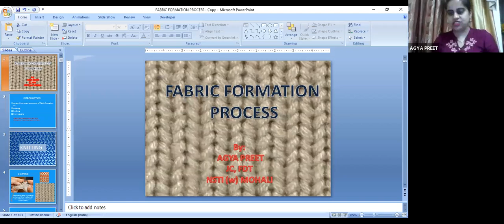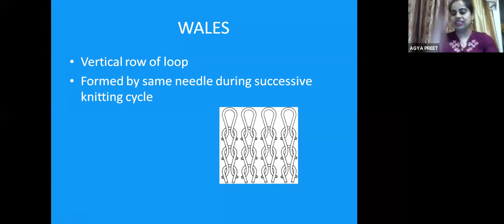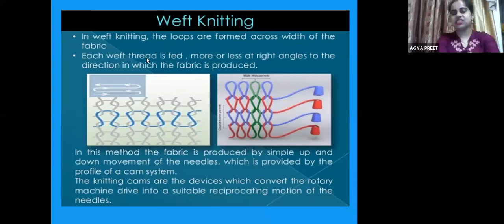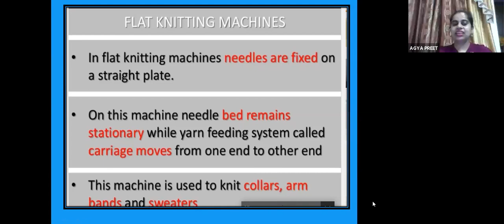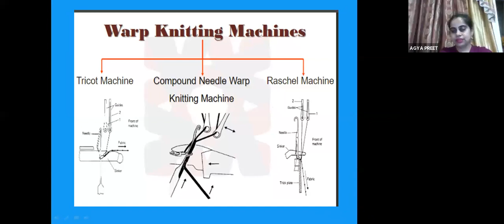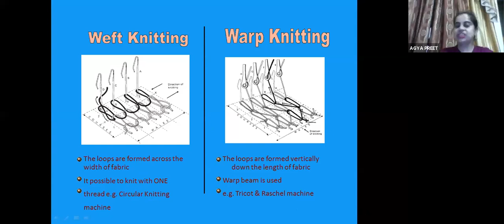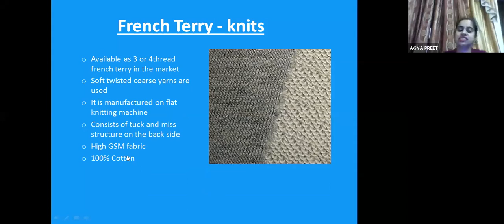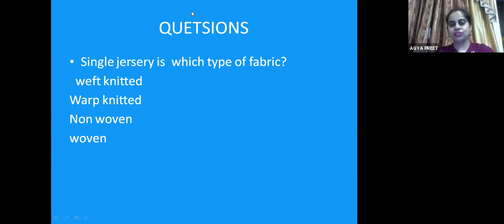925 1556 3363 Theory KNITTING A FABRIC FORMATION PROCESS HINDI, ENGLISH By AGYA PREET, NSTI Contrac